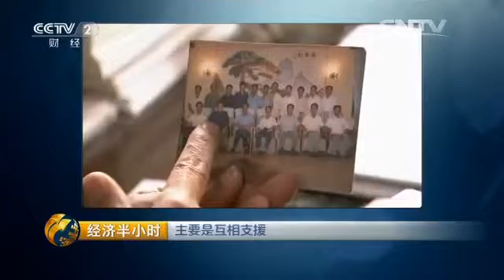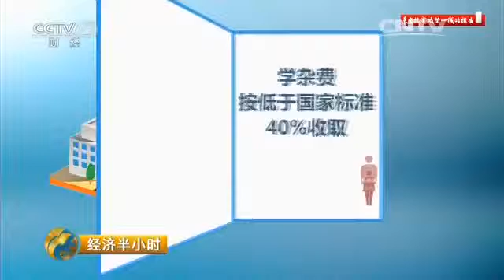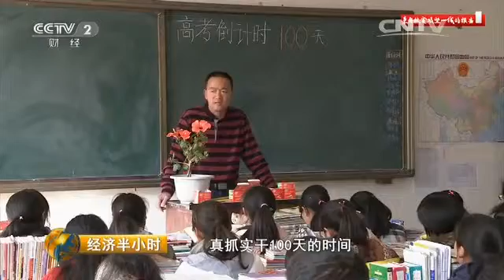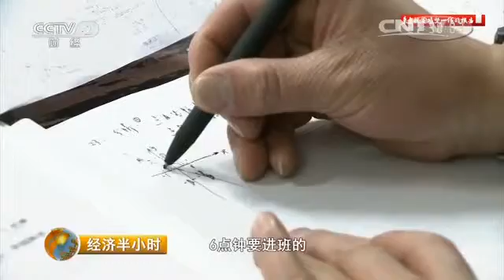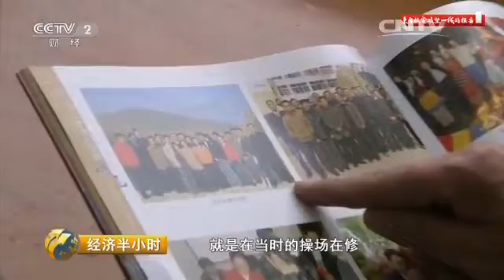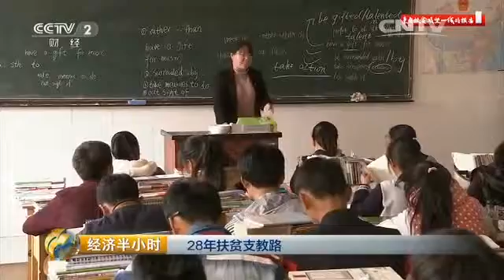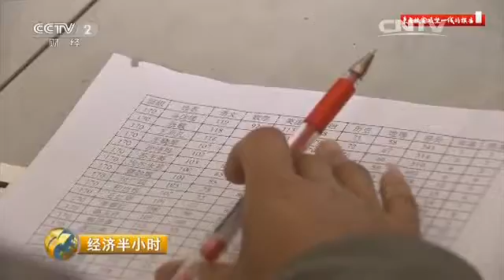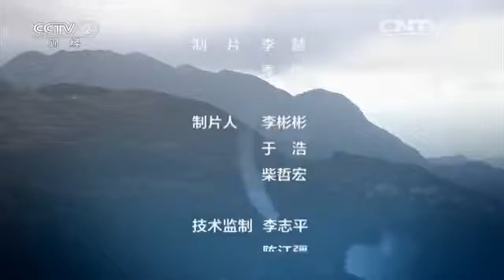20160305 经济半小时 28年扶贫支教路